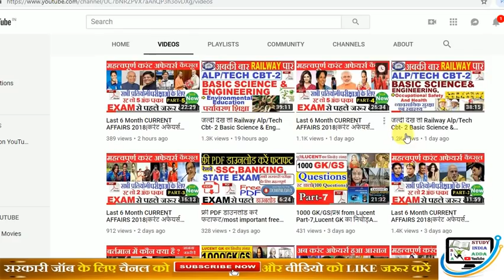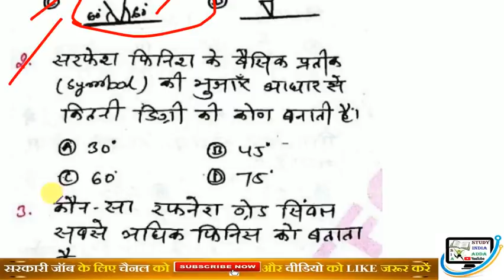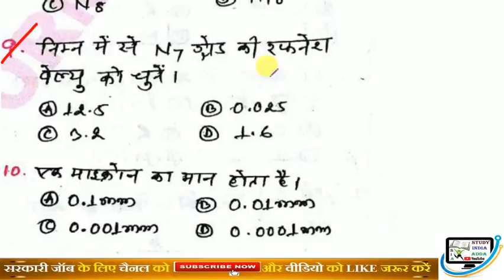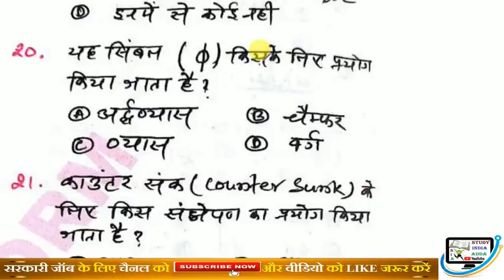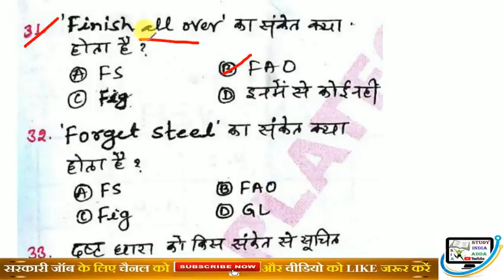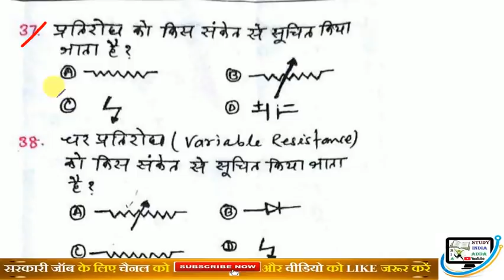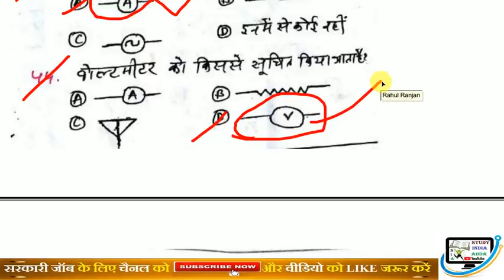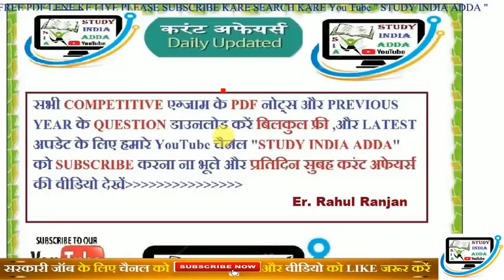Railway Alp/ Technician CBT- 2 Basic Science & Engg/Technical/Symbolic Representation/hindi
Last one year topic wise current affairs 2018/फिल्म अवॉर्ड्स सम्मान 2018/फिल्मों के निर्देशक/ पुस्तकें और उनके लेखकों